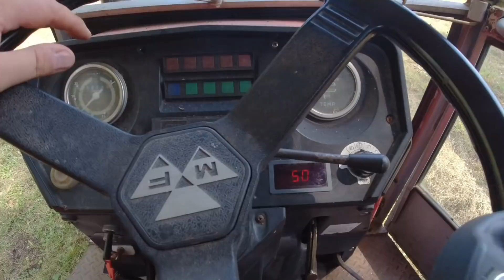Plötzlich knallte es 🤬 Heuen mit Hindernissen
Plötzlich knallte es. Das Heu muss aber gepresst werden, also ran an den Speck :)
Vielen Dank fürs ansehen. Lg Max

Meine Wunschliste:

Produkte aus dem Video:
Carbole Fettpresse
G Coupler
Fett Katuschen Set
Öldruck Ablasszange
Gelenkwelle J6

Für Traktor und Maschinen
Pressol Dieselpumpe
💰mein Tipp WD40 im 5 Liter Kanister
Pressgarn Sisal, auch gut im Garten
Starterbatterien Testgerät

Werkstatt
Pumpsprüher Forch
Bremsenreiniger Kanister 10 Liter
Ryobi Winkelschleifer
Ryobi Säbelsäge
Ryobi Schlagschrauber
Ryobi Akku Bohrmaschine
Bosch Ixo
Stahlwerk Schweißgerät
Stahlwerk Schweißhelm

Gartenzubehör
elektrische Gartenschere
Gardena Gartenschere
meine Gartenpumpe/Hauswasserwerk